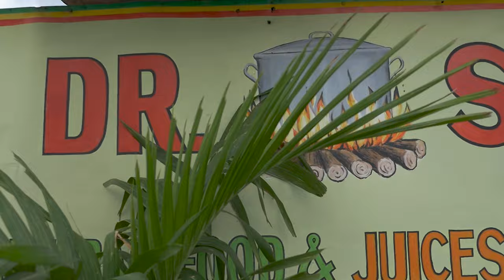Munga Honorable - Concrete Rose (Official Video)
Official Video for "Concrete Rose" by Munga Honorable
2021 Concrete Recordz